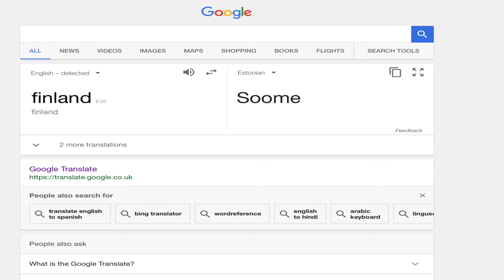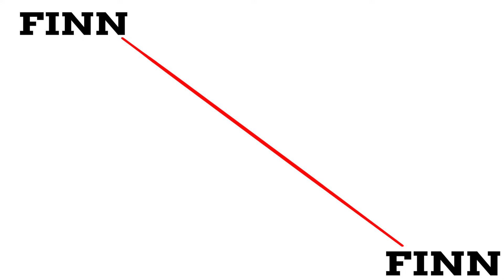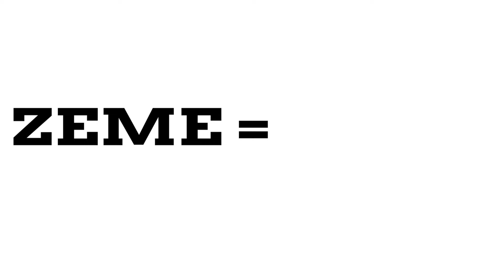Why Is Suomi Called Finland In English?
This video was so heavily requested I couldn't not make it. Annoyingly there just isn't a definitive answer for this question. It was a really double ended sword making this as so many people wanted it but I just don't think there's enough content for it. Anyway I hope you all enjoyed!